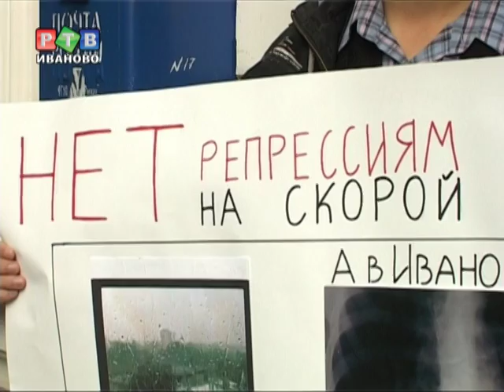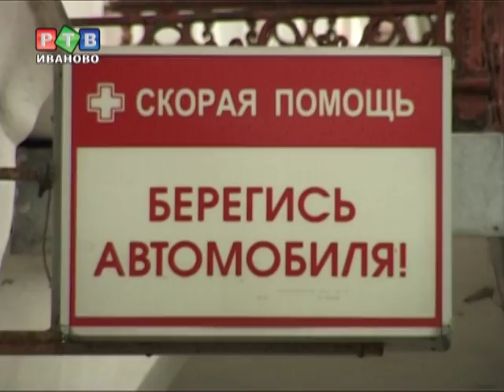Лидер профсоюза "Защита" всё еще безработный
Эдуарда уволили за прогул, не смотря на то, что свое отсутствие на работе он подтвердил медицинскими документами...Чтобы в очередной раз напомнить о своем существовании, он организовал небольшой пикет у бывшего места работы...